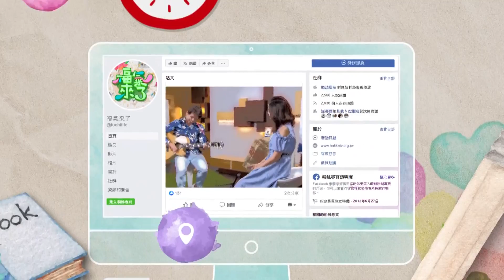2019《福氣來了 創造好食力》EP92：佳柚慶中秋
說起中秋節，除了萬家飄香的烤肉之外，最應景的水果就是柚子了。不僅營養豐富、口感清爽，還可以讓你在吃肉之餘解油膩哦！但是柚子到底又該如何挑選最好吃呢？這次的節目我們邀請到西湖鄉義芳農場 的彭義芳大哥、寶珠姐來分享自家栽種的柚子家族喔！